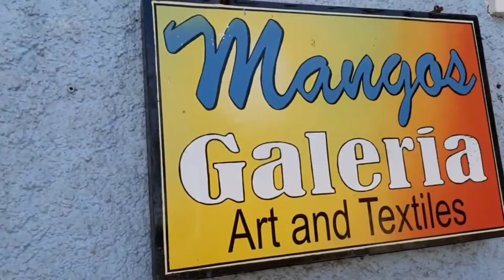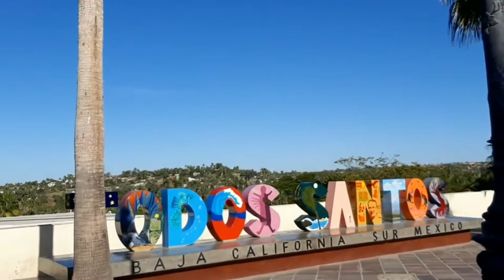Tome un tour de 13 horas , conoci los lugares más importantes de lo cabos.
Exelente tour en Los Cabos,  conoci los lugares más importantes de Los Cabos y La Paz,

luvis tour. Facebook

para cualquier actividad favor de contactar a estos números. .

Uber
traslados de aeropuerto a San José o San Lucas
caballos
camellos
motos
tirolesa
paseos al arco
tiburón ballena
paseos a la paz
balandras
malecón

 de oficina 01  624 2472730

Estoy en Instagram como @juanryelcorrecaminos.

En lace de reproducciones